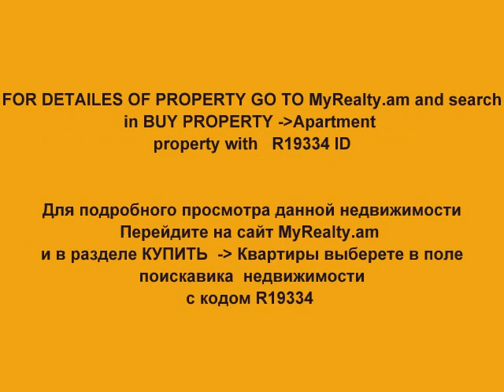Real Estate Armenia,Yerevan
Find apartments in Yerevan and  Armenia for sale and rent - real estate listings in Armenia.